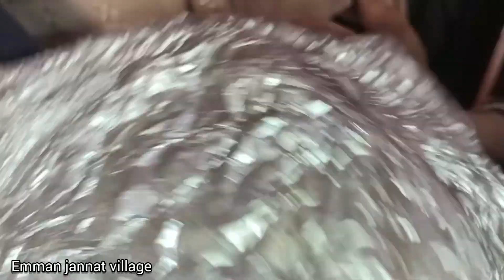Village Evening Routine in Punjab village of Pakistan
My Routine life Vlog
@emanjannatvillage Morning Routine Of Village Women | Village Cooking |  Village Life Pakistan | Mud House Lifestyle

In This Video I Am Going To Tell You About Village Life Pakistan And Village Lifestyle. This video shows the daily routine work of desert women cooking traditional village food .The punjab village culture and tradition is the glorry of pakistan. Rural life is very simple.Village morning routine is very beautiful.Their mud house lifestyle is very simple.Village women used to cook traditional village food in their mud stove.Village evening routine is usually very charming.

dailyroutinework, In This Video I Am Going To Tell You About Village Life Pakistan And Village Lifestyle. This video shows the daily routine work of desert women cooking traditional village food .The punjab village culture and tradition is the glorry of pakistan. Rural life is very simple.Village morning routine is very beautiful.Their mud house lifestyle is very simple.Village women used to cook traditional village food in their mud stove.Village evening routine is usually very charming.